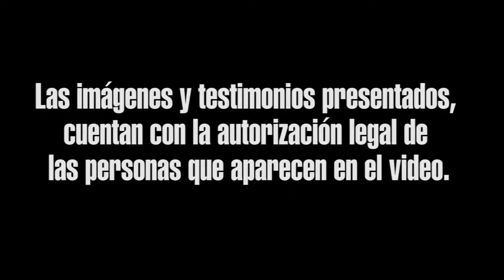AS Curillo MunicipioFortalecido